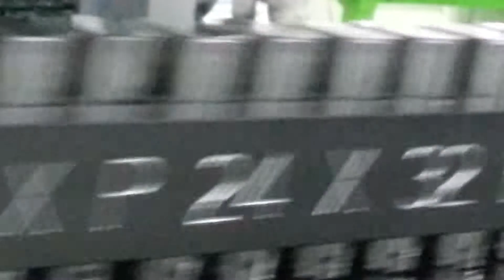Automatic loading machine(2)